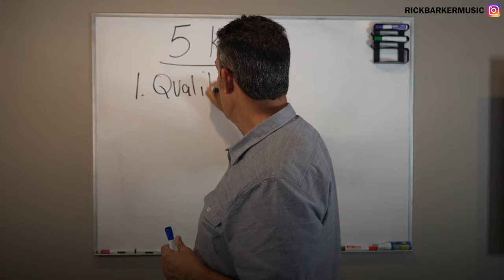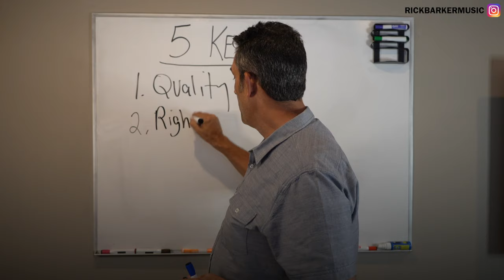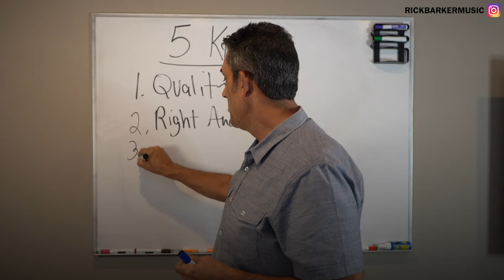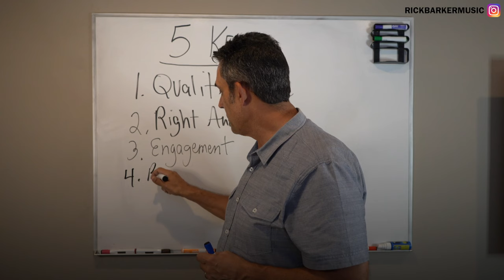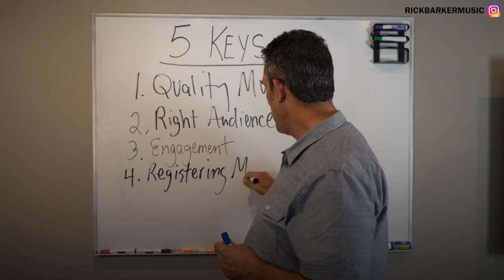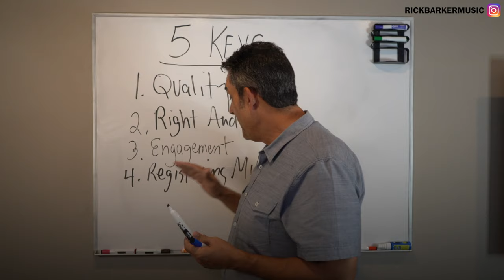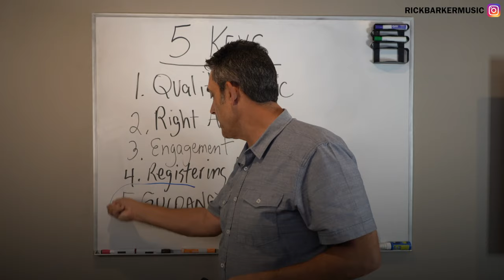5 KEYS FOR INDIE ARTISTS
5 KEYS FOR INDIE ARTISTS

Today we cover the 5 keys to breakthrough as an artist. And after I explain the final and most important one, I give you one of the BEST ways you can implement it and get on the right track!  👍🏻

*** I'm ready for the next step and want Rick's Help ***